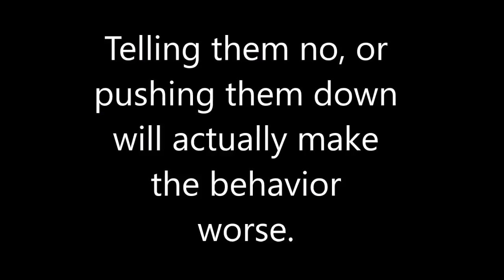leg weaving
Pippa is a 12 week old puppy learning to weave through legs to get attention instead of jumping